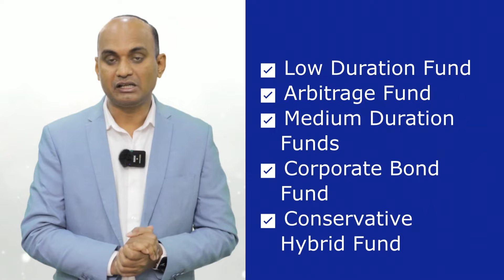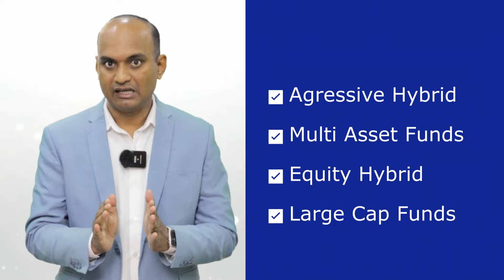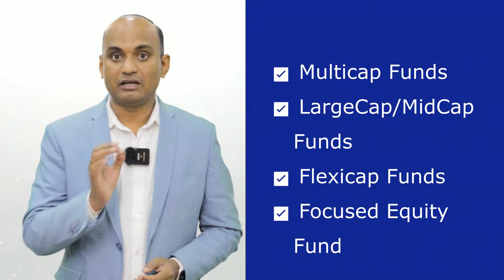Investment Duration Vs Investment Products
🔴🟡🟢 Retirement planning is a full course that won't take up much of your time to watch, yet it can immensely enrich your life. Don't miss out on this incredible opportunity to enhance your future.

(Click this)